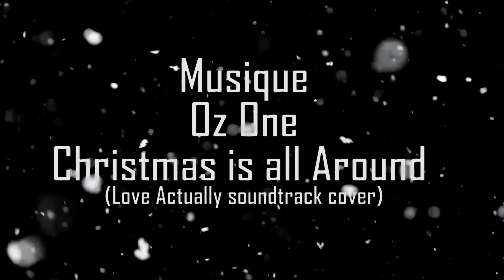MON CADEAU DE NOEL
Un pti like pour plus de déballage ? ;-)